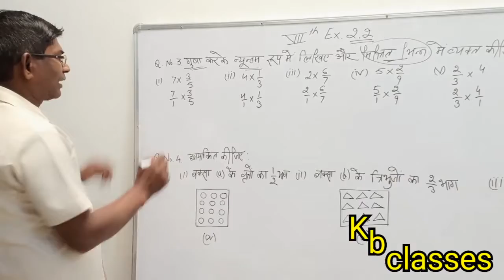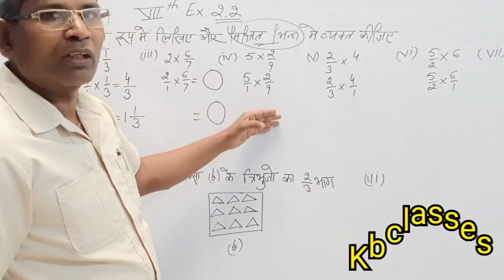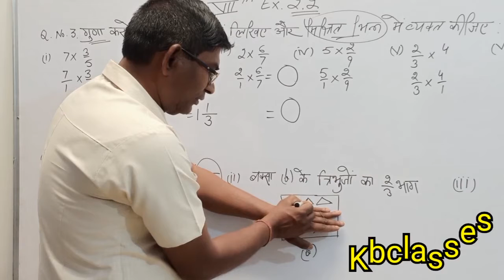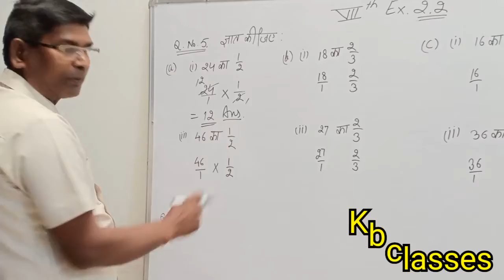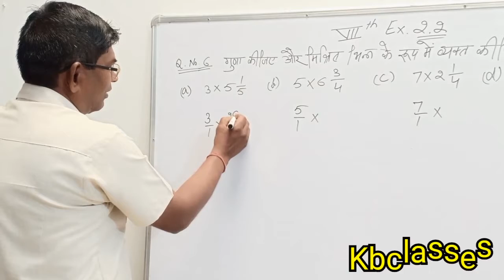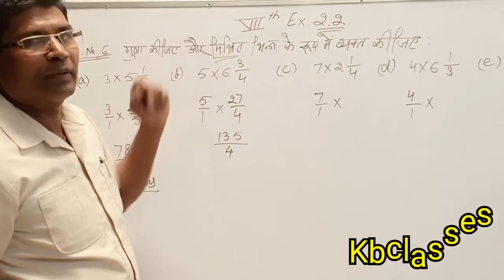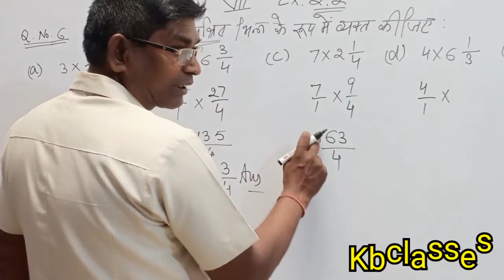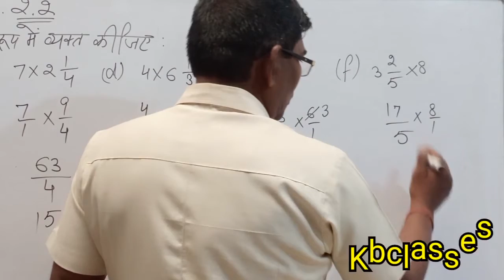Class 7th Ex2. 2 Q:3, 4,5and6 (all parts)